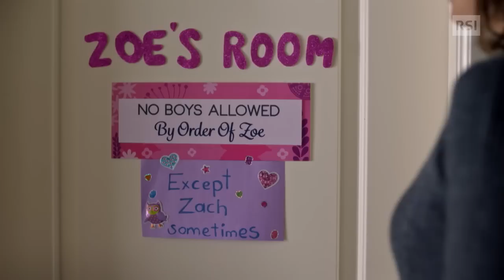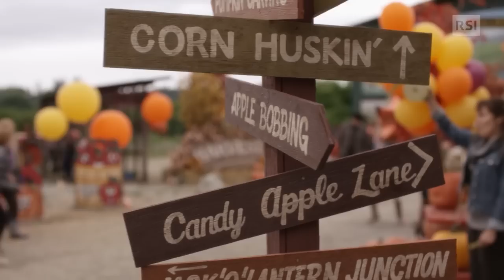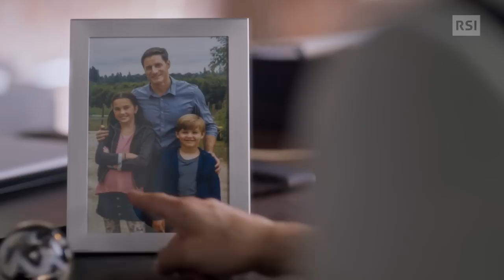Bacio d'Ottobre - Film completo 2015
Film completo del 2015 diretto da Lynne Stopkewich.
Genere Sentimentale/Commedia.
Produzione USA/Canada.
Poppy Summerall ottiene un posto da babysitter, poco prima di Halloween, presso Ryan Larson, un dirigente rimasto vedovo e con la mente protesa solamente al proprio lavoro. Nel corso di una serie di avventure Poppy, di indole positiva ed ottimista, si impegnerà nel tentativo di insegnare a lui ed ai suoi due bambini quello che conta di più nella vita, ovvero l'amore incondizionato, la straordinaria importanza che ha la famiglia e la gioia che si può trovare persino nelle piccole azioni quotidiane...

                                                               CAST

Poppy Summerall                     Ashley Williams
Ryan Larson                                     Sam Jaeger
Megan                                           Laura Mitchell
Zoe Larson                              Hannah Cheramy
Zach Larson                                  Kiefer O'Reilly
Abigail Morwell                          Miranda Frigon
Jean                                                Crystal Balint
Steve                                           Connor Fielding
Rob                                                 Owen Fielding
Jimmy                                                  Brad Mann
Mrs. Klemmer              Christina Jastrzembska
Mike                                      Vincent Dangerfield
Ospite del party                            Andrew Suttar